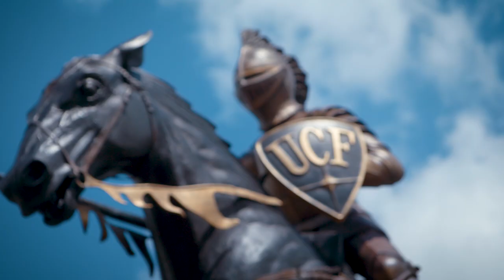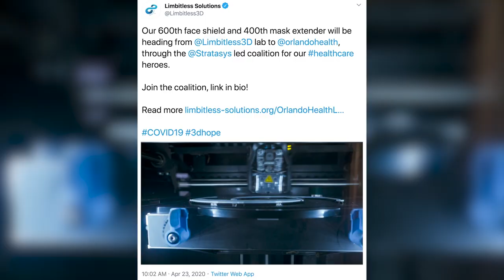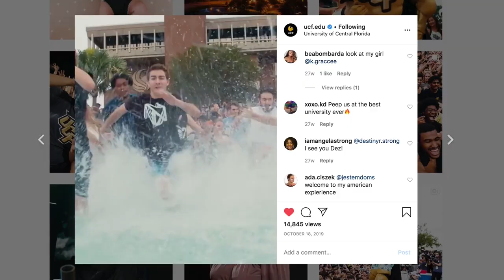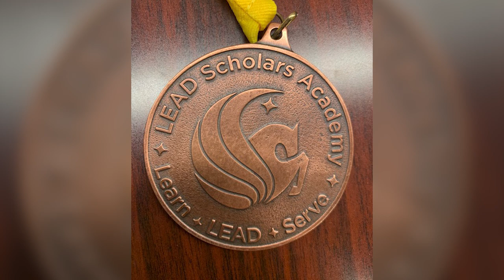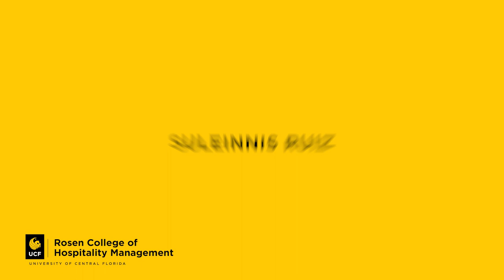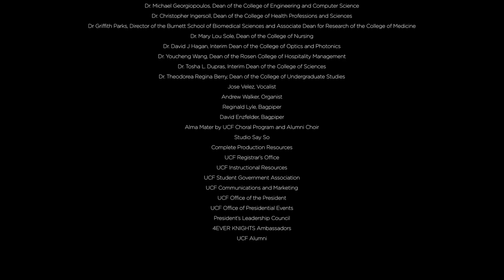UCF Rosen College of Hospitality Management | Spring 2020 Virtual Commencement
Welcome to the Spring 2020 virtual commencement for the UCF Rosen College of Hospitality Management.

We’re thrilled to celebrate this momentous achievement with you all today, and encourage you to congratulate your graduate in the comments below. As this is a celebration, please be sure to keep comments kind and respectful.